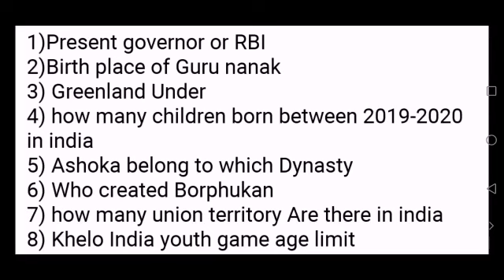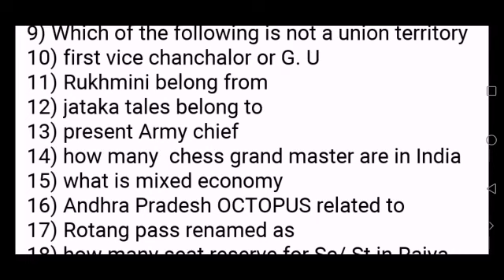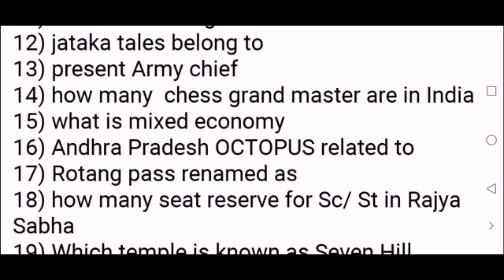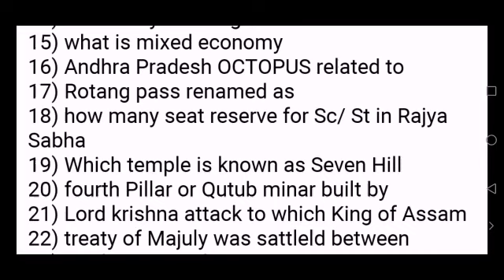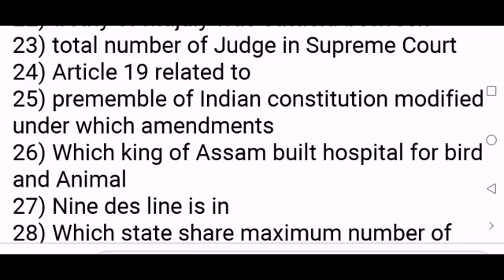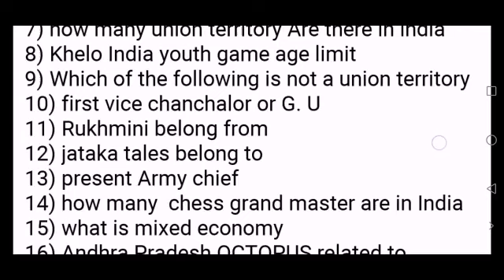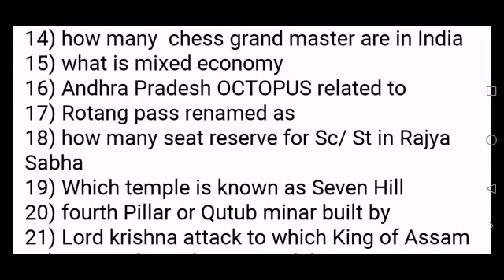Assam Police SI Gk Questions answers Discussion || Exam Held On 20 sep 2020